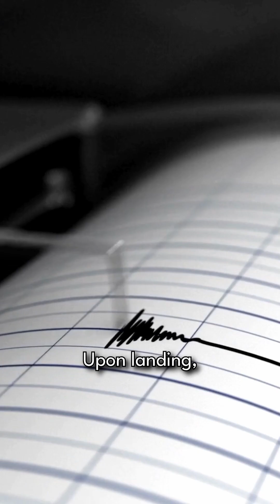Michigan Meteorites Series | Hamburg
Part 12 of 12. Follow along with this series to learn about the 12 confirmed meteorites found in the state of Michigan.